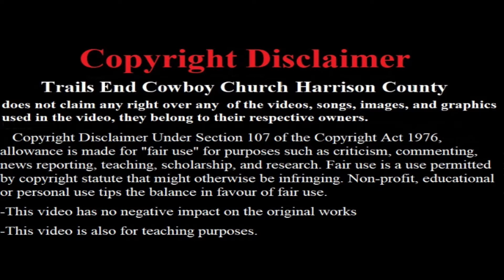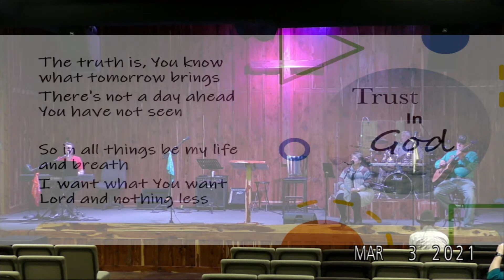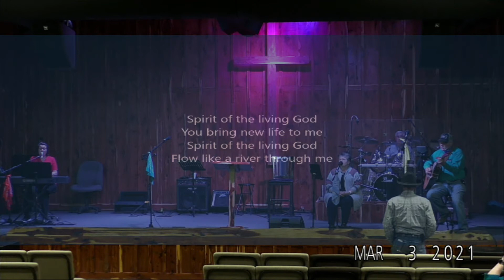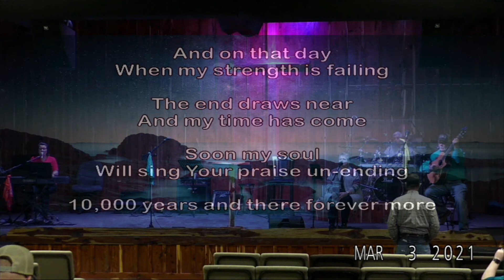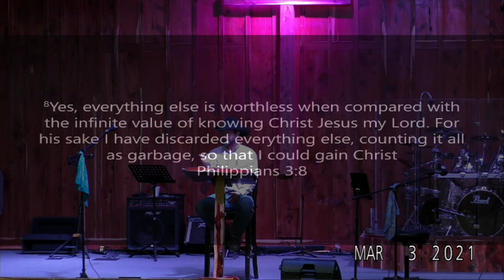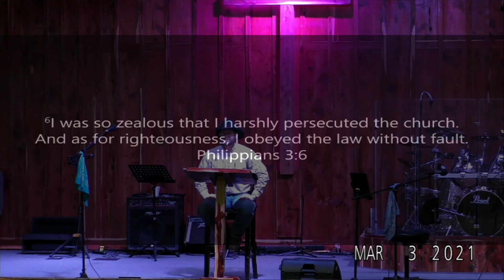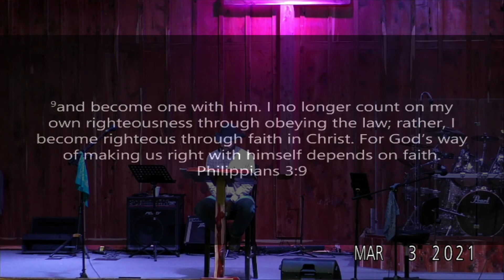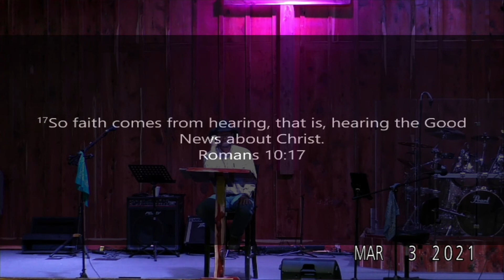3 03 2021 Shawn Rhodes Round PenPhilippians 3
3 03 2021 Shawn Rhodes Round PenPhilippians 3